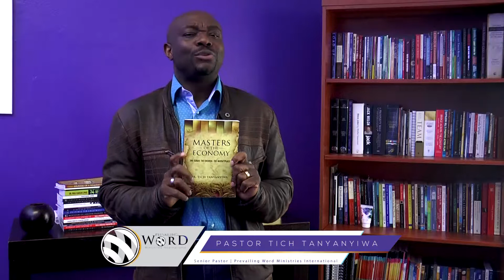19 Days to go to the Launch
The launch of the greatest book I've ever written. Happy birthday Pastor Tich